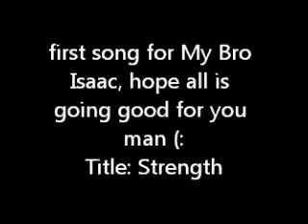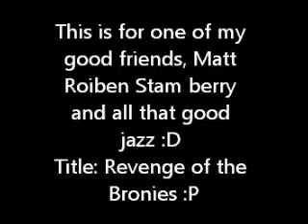Acoustic aqaintance episode one (Lower volume) srry folks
The recording was very shitty but idc the music is fun to record :D